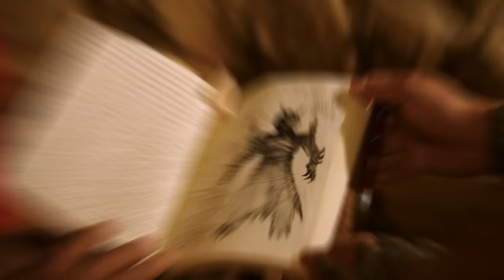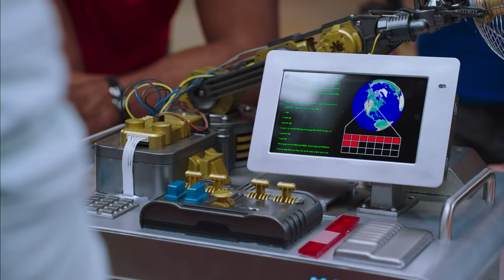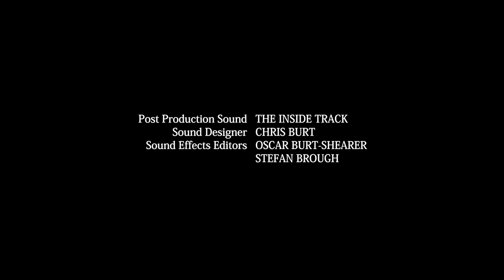Let Sleeping Zords Lie 🤖💤 E07 | Full Episode 🦖 Dino Charge ⚡ Kids Action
Logline: As the Rangers get closer to finding the Ankylo Zord thanks to Shelby and Kendall’s latest invention, Fury and Sledge conspire to steal the technology for themselves.